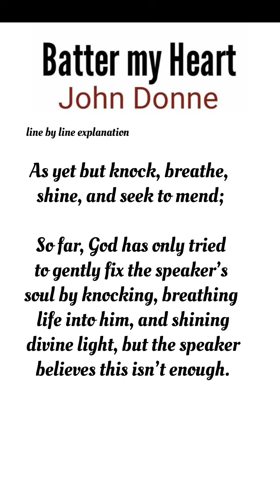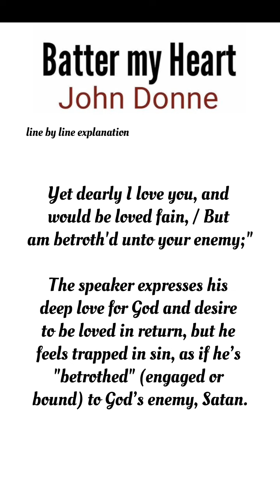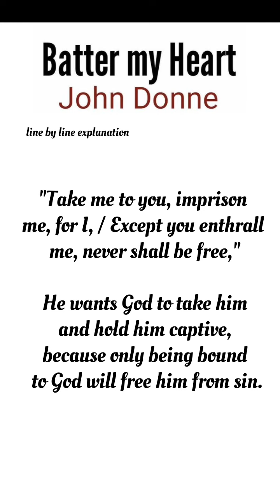Batter my Heart (line by line explanation)